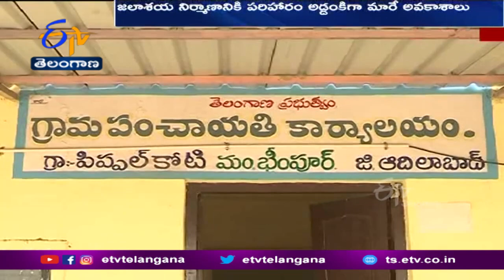Hike Compensation | Chanaka-Korta Reservoir Oustees Demand Govt | పరిహారం పెంచమంటున్న భూనిర్వాసితులు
చనాక-కోర్టా జలాశయానికి అనుబంధంగా చేపట్టిన. జలాశయ నిర్మాణానికి పరిహారం చెల్లింపు ప్రక్రియ అడ్డంకిగా మారే అవకాశాలు కనిపిస్తున్నాయి. ఇందుకు ప్రభుత్వ అధికారుల తీరే నిదర్శనంగా నిలుస్తోంది. భూముల ధరలు పెరిగినందున పరిహారం పెంచి ఇవ్వాల్సింది పోయి... తక్కువ చేసి ఇస్తామనడమేంటని నిర్వాసితులు వాపోతున్నారు.